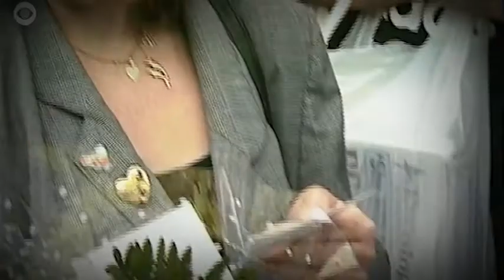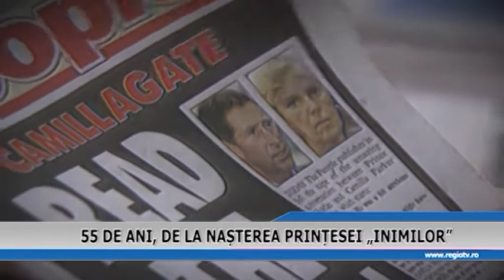55 DE ANI DE LA NASTEREA PRINTESEI INIMILOR